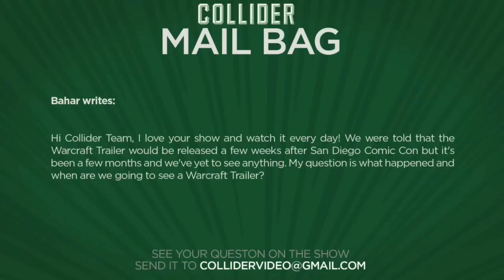Warcraft trailer release - Collider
Bahar writes:

Hi Collider Team, I love your show and watch it every day! We were told that the Warcraft Trailer would be released a few weeks after San Diego Comic Con but it's been a few months and we've yet to see anything. My question is what happened and when are we going to see a Warcraft Trailer?